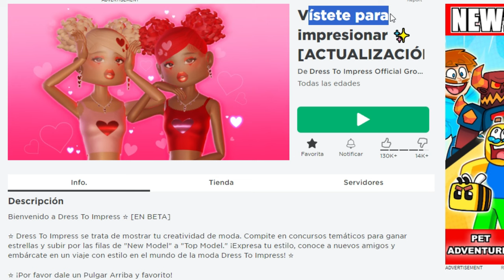*VISTETE PARA IMPRESIONAR* COMPRAMOS VIP PARA SER LA MEJOR MODELO ¿LO LOGRO? ROBLOX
DONDE SUBIREMOS UNA GRAN VARIEDAD DE DISTINTOS JUEGOS DENTRO DE EL.